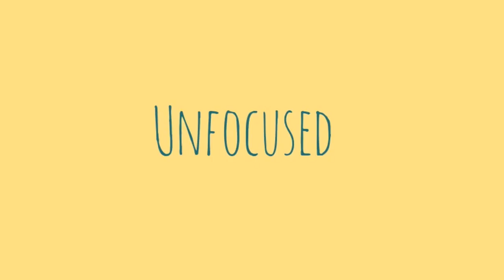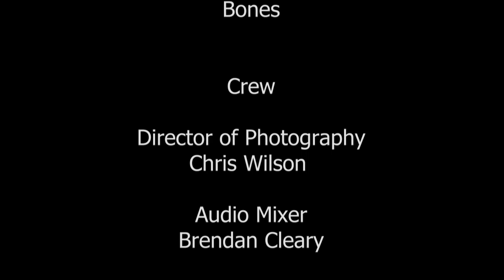Unfocused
Unfocused is an award-winning short film about two partners, Jon and Jerral, working together on a project for the upcoming Art Show. Jon's mischievous nature threatens to disrupt their plans at every turn.

SCUFF 2021 Narrative Short Film

Directed By
Chris Wilson

Producers
Brendan Cleary
Emmanuel Soares
Chris Wilson
Jarell Graham
Jon Asbell

Editor
Chris Wilson

Cast:
Jon as Jon Asbell

Jerall as Jarell Graham

Emmanuel as Emmanuel Soares

Puppy as Bones

Crew:
Director of Photography
Chris Wilson

Audio Mixer
Brendan Cleary

Gaffer
Emmanuel Soares